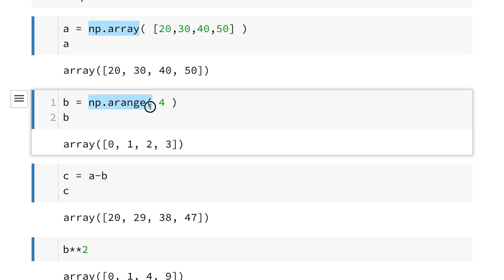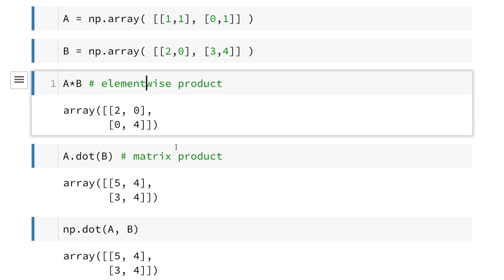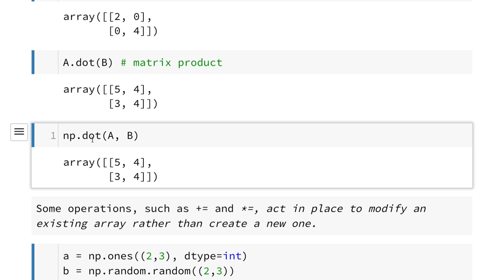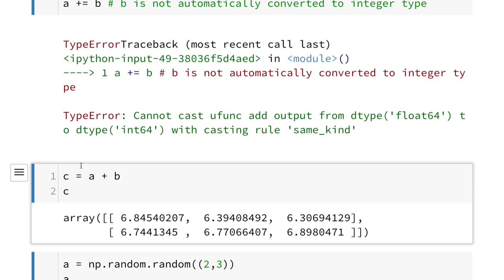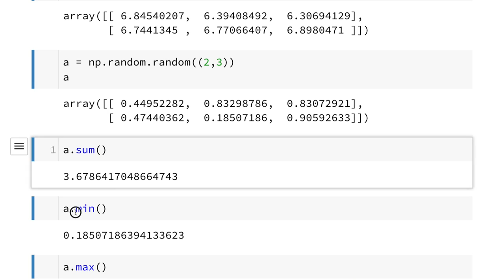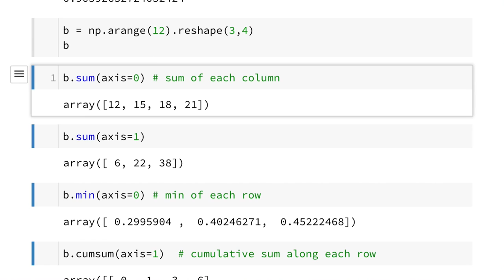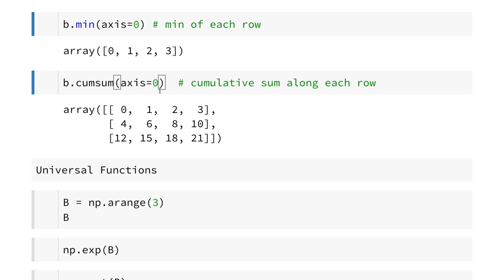NumPy 002 - Basic Operations